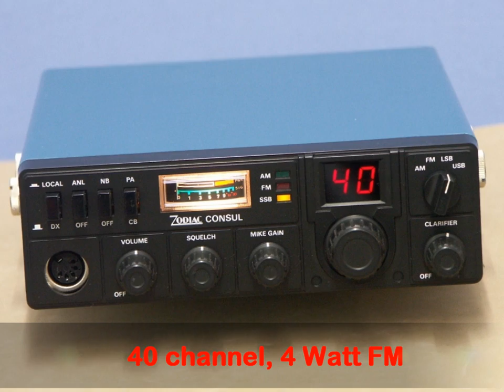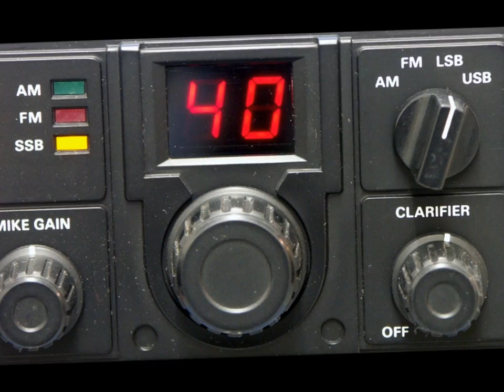ZODIAC CONSUL, 40CH, AM-FM-SSB, CB-Radio picture-show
The ZODIAC CONSUL is one of the finest manufactured SSB-Radios in Europe. Some versions for different countries are realized:

22 Channels AM/FM/SSB, 500 milliwatts all modes for Switzerland, but only for export
25 Channels AM/FM/SSB, 3.5 W (AM) / 3.5 W (FM) / 15 W pep (SSB) for Sweden
40 Channels AM/FM/SSB, 4 W    (AM) / 4 W (FM) / 12 W pep (SSB) for France
40 Channels AM/FM/SSB, 1 W    (AM) / 4 W (FM) / 4 W pep (SSB) for Switzerland, but only for export
Big design-clones (not electronics) are: TAGRA PACIFIC IV (4), Pearce Simpson Super Tiger and COCKER 80

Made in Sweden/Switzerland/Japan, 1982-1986